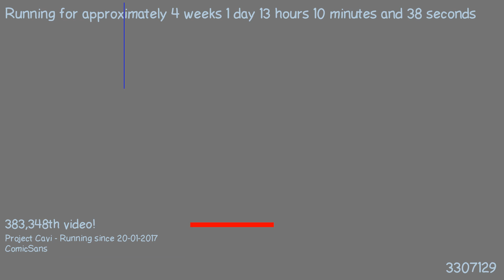1487502888 - Webdriver Cavi - F_0